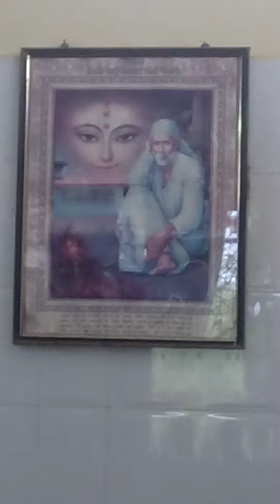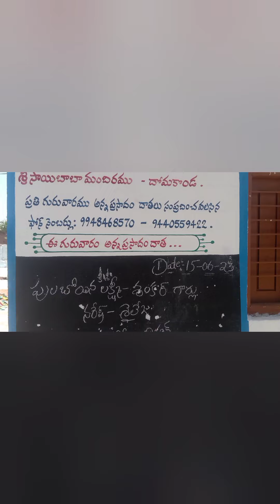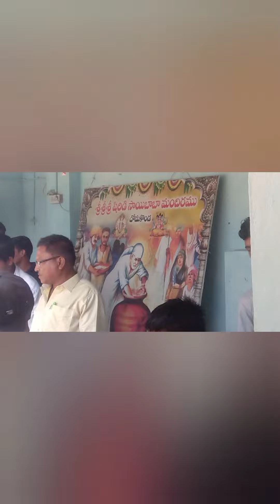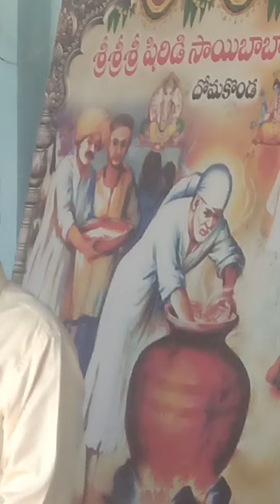శ్రీ సాయి బాబా హారతి, అన్న దానం@సాయి బాబా మందిరం,దోమకొండ.15-6-2023.